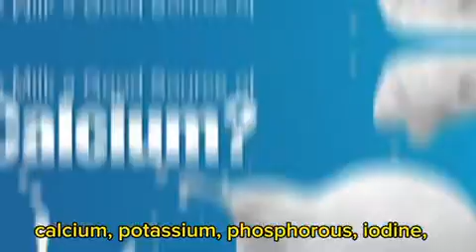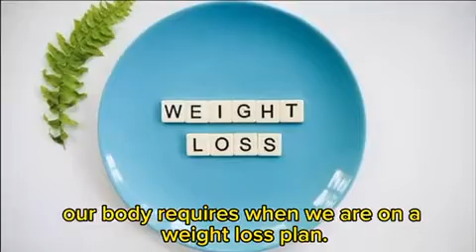Benefits of Milk Including Weight Loss | Drinking Milk at Night & Reduce Stress Before Bed-Hira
Benefits of Milk including Weight Loss | Drinking Milk at Night and Reduce Stress Before Bed-Hira Hassan
Milk for weight loss
Benefits of milk at night
Drinking milk at night is good or bad for health
Best time to consume milk
Benefits of Milk including Weight Loss
Drinking Milk at Night and Reduce Stress Before bed
Hira Hassan
Milk Benefits
Milk at Night
Weight loss

This Food Channel is a trend watching, food recipe,and also make different cooking Vlogs for healthy lifestyle
Hi. I am Hira Hassan here to guide you about your health care. How you reduce or gain you weight. Which food is healthy for your health and which food is effect your health.
Increasing public awareness of proper nutritional standards and habits,
Dietitian Nutritionist use nutrition and food science to help people improve their health,
Also Designing individual nutritional therapies to address specific health issues, such as unhealthy weight, diabetes or hypertension